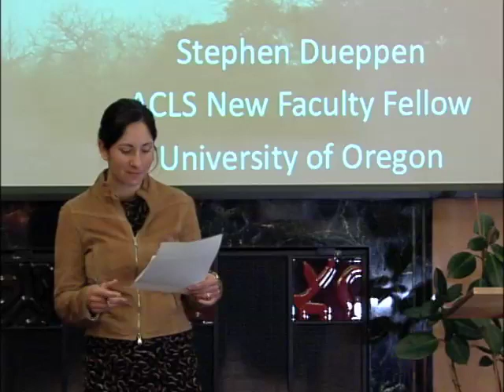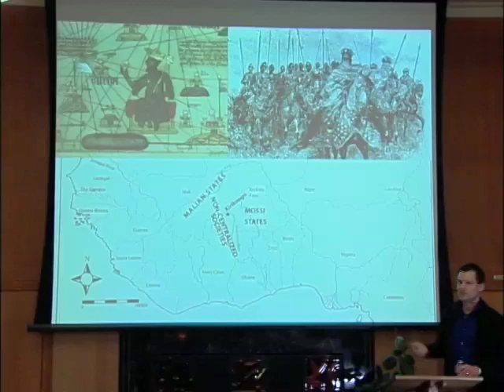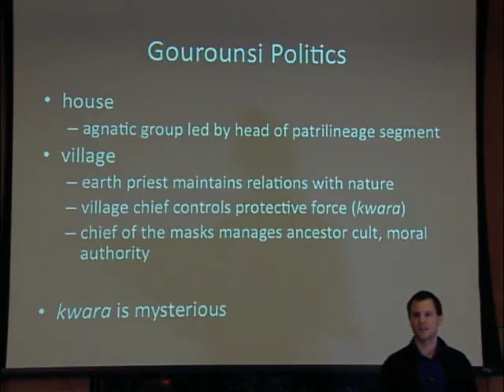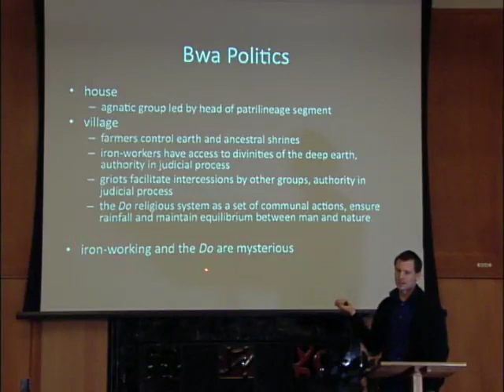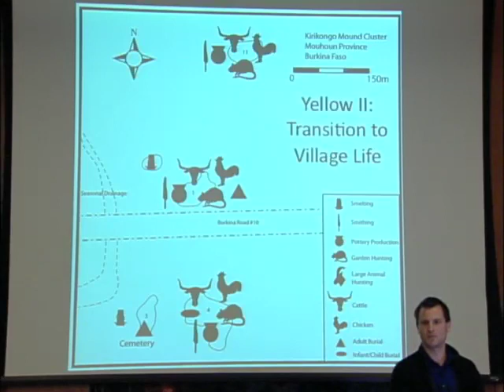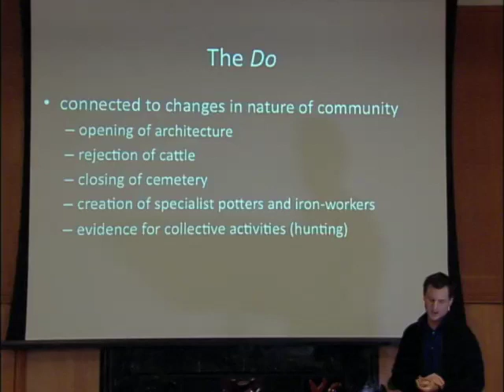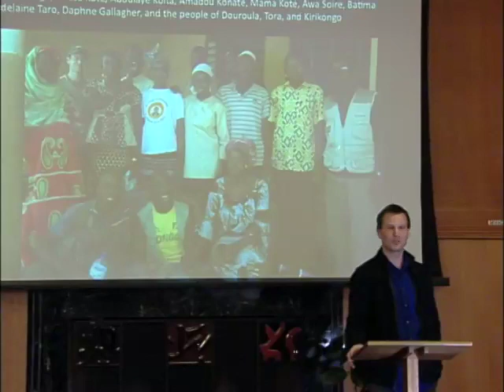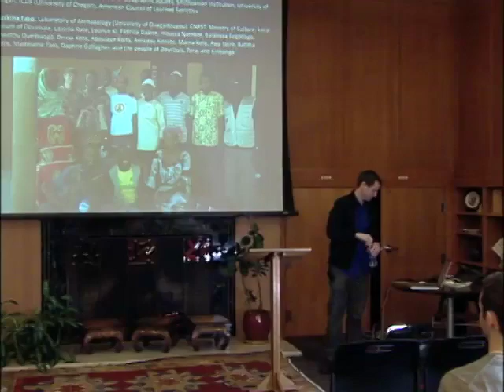Dr. Stephen Dueppen: "Spiritual Leadership and Dispersed Power in Burkina Faso"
Dr. Stephen Dueppen is an archaeologist who is spending two years at the University of Oregon as an ACLS New Faculty Fellow. He has conducted fieldwork in Senegal, Kenya and Burkina Faso, where he currently directs the Kirikongo Archaeological Project. His research at Kirikongo focuses on the development of institutionalized inequalities and their rejection and replacement by an egalitarian political system in the 12th century CE. In this talk, he will discuss sources of spiritual authority and power in Voltaic societies and their diverse local manifestations.

See here for more information and the full schedule of speakers in the African Studies Lecture Series.